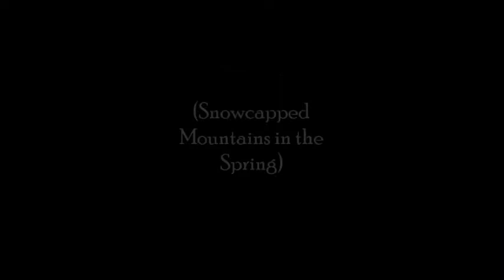Chinese Harp: Snowcapped Mountains in the Spring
My rendition of a traditional Chinese song played on an ancient Chinese instrument. In case you get bored/impatient it gets a little more interesting at 2:29 :))

Now, for a slightly relevant ramble...

Did you know that we've now exceeded the limit for how much carbon dioxide the earth can take? Visiting the glaciers of Banff national park, I remember most of the mountain being littered with grey pebbles, like the bottom of a river, except dried out. Why weren't there soil and trees like the rest of the mountains? I was told by another that just a decade or so before, it had all been covered in ice. It was a huge shock to me, how far the ice had receded in our own lifetimes. Soon it might be gone altogether.